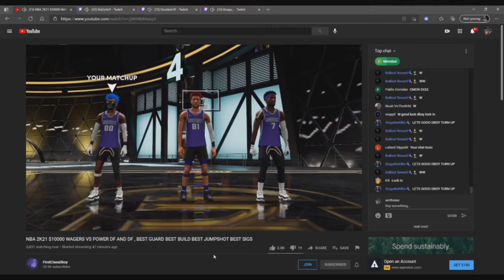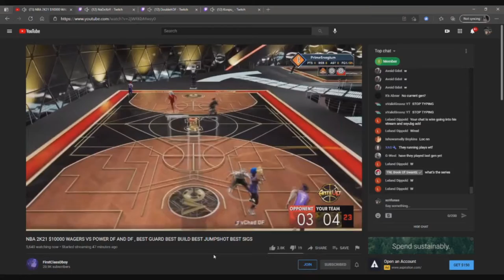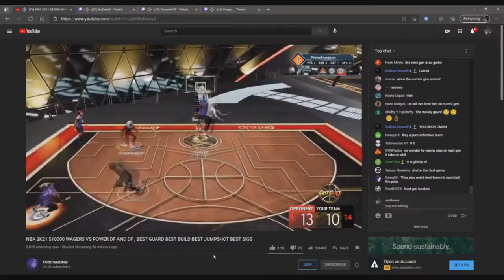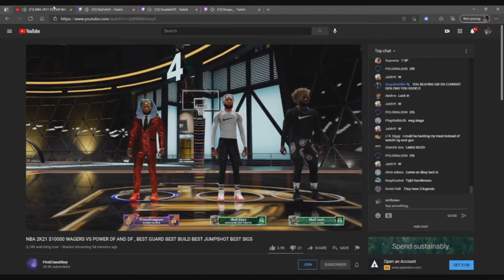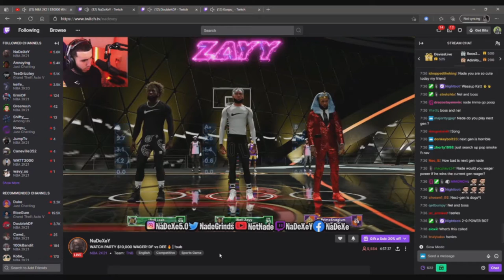DF vs DBOY $10,000 NEXT GEN WAGER REACTION! NBA 2K21!